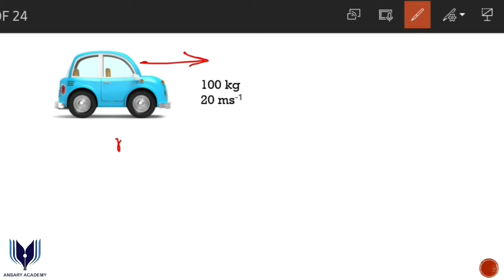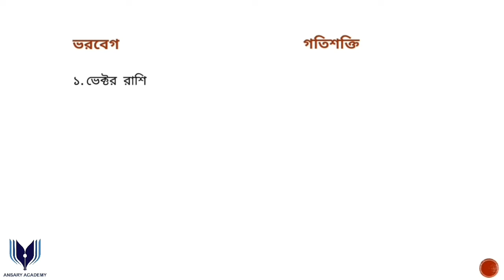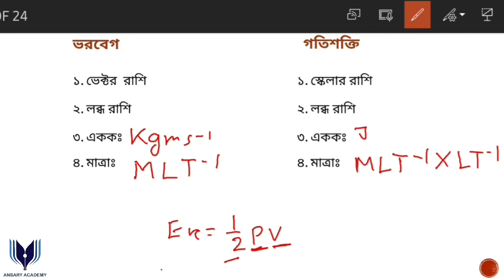৩.৬ || ভরবেগ ও গতিশক্তি || বল || পদার্থবিজ্ঞান || তৃতীয় অধ্যায় || নবম দশম শ্রেণী || Physics || SSC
৩.৬ || ভরবেগ ও গতিশক্তি || বল || পদার্থবিজ্ঞান || তৃতীয় অধ্যায় || নবম দশম শ্রেণী || Physics || SSC